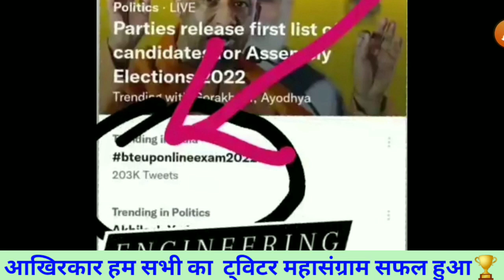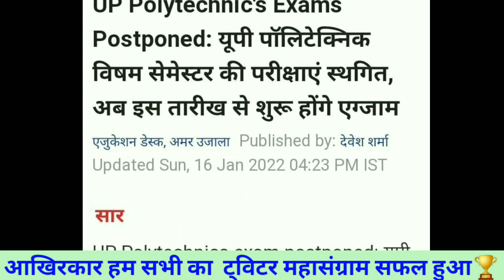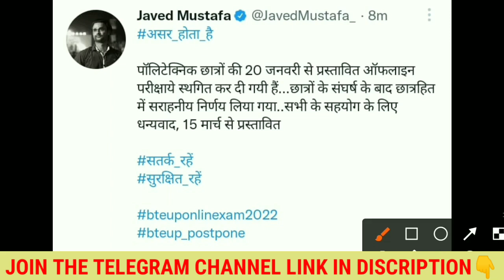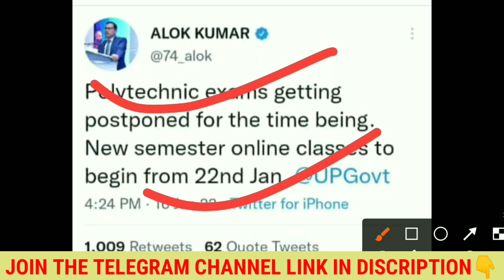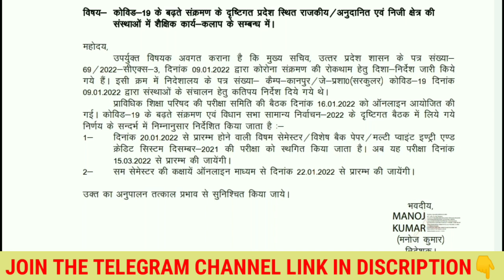आखिरकार हम सभी का ट्विटर महासंग्राम सफल हुआ🏆/Bteup Exam Postponed Official Notice/Teachmint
🛑Your Queries 👉